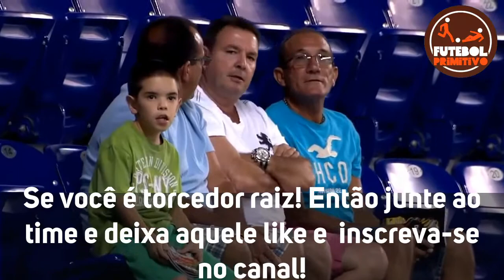BRASILEIRÃO SÉRIE D | GUARANY-CE 1 X 1 SALGUEIRO | MELHORES MOMENTOS 08/10/2020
Em jogo atrasado válido pela primeira rodada da Série D, o Salgueiro empatou com Guarany de Sobral por 1 x 1 somando 8 pontos. Apesar do empate tardio, o sertanejo pernambucano assumiu a liderança do Grupo 3 da competição nacional.